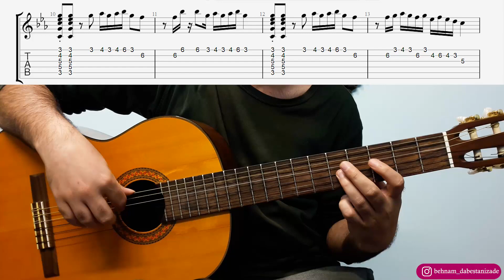آموزش ملودی گیتار حریق سبز از ابی - سطح دو